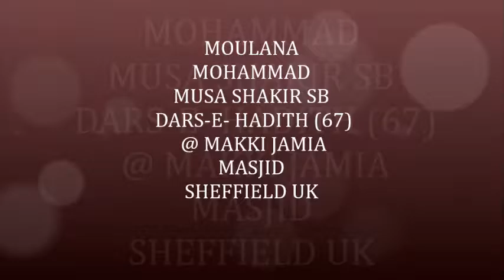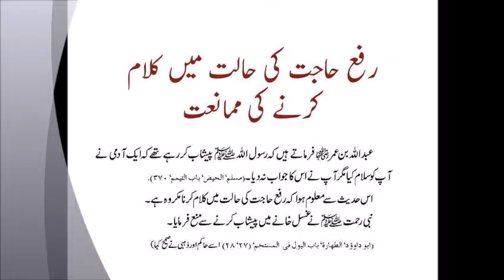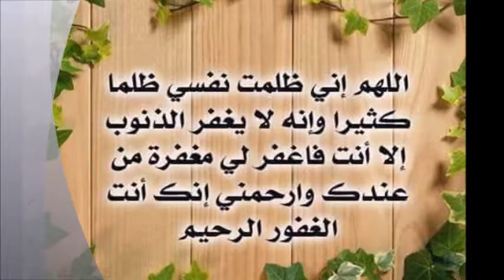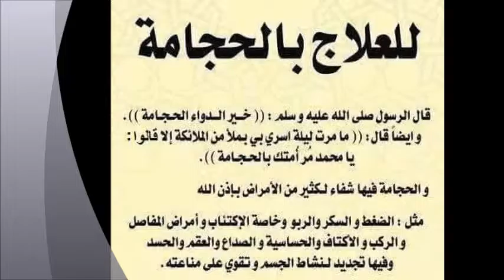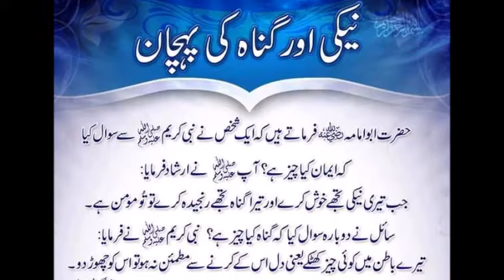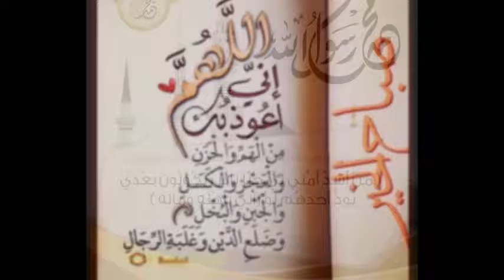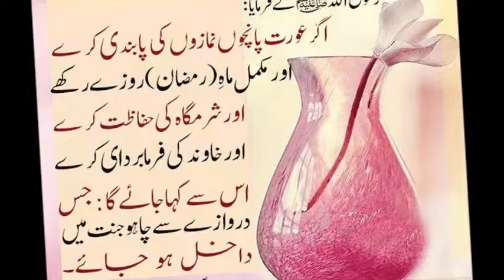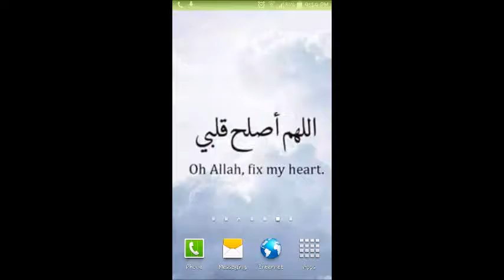MOULANA MOHAMMAD MUSA SHAKIR SB DARS E HADITH 67 @ MAKKI JAMIA MASJID SHEFFIELD UK